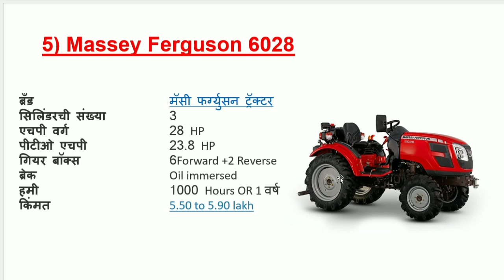Top 5 mini tractor, 25 ते 30 hp श्रेणीतील top ट्रॅक्टर ,ट्रॅक्टर घेण्या आंगोदार हा व्हिडिओ नक्की बघा